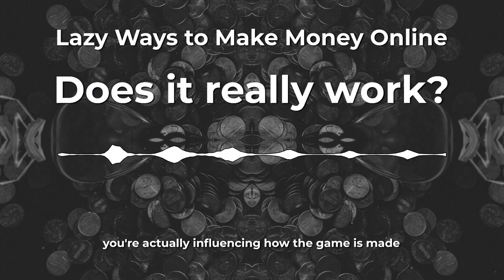So Many Lazy Ways to Make Money Online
In this episode, various online income streams are explored, emphasizing both passive income and side hustles. Key topics include:

Etsy for Digital Products: Selling on Etsy requires promotion through social media and ads to drive sales.

Online Tutoring: The rise of online learning provides opportunities to share knowledge across various subjects.

Cashback Apps: These platforms reward users for shopping through their links, effectively making shopping more rewarding.

Game Playtesting: Gamers can earn money by testing games and providing feedback to developers.

Flipping Social Media Accounts: Creating niche-focused social media accounts can be profitable, with platforms like Fame Swap facilitating their sale.

Passive Income Apps: Apps that pay users for everyday activities can provide an effortless way to earn extra cash, but it's important to research reputable options.

Persistence and Enjoyment: Achieving financial freedom takes time and effort, with a focus on enjoying the journey being essential.

The discussion encourages listeners to stay curious, continue learning, and be open to experimentation in the evolving online landscape.